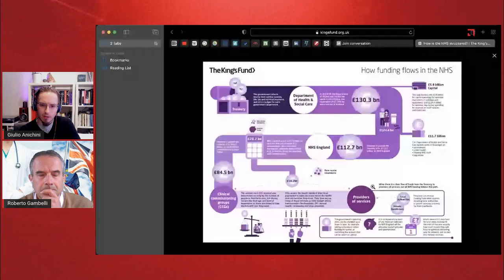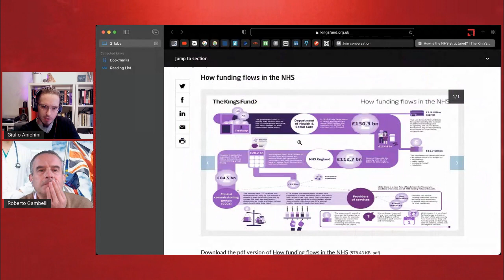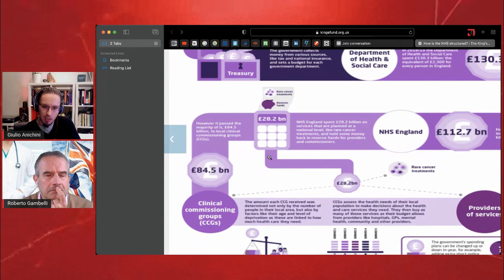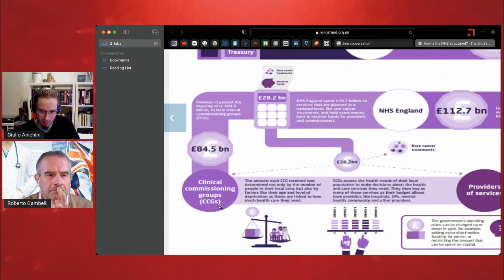Sistemi sanitari a confronto il National Health Service NHS britannico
Descrizione: Roberto Gambelli e Giulio Anichini discutono le differenze strutturali fra il sistema sanitario italiano e quello britannico, il National Health Service (NHS). La panoramica tocca vari aspetti, fra cui medicina del territorio, organizzazione dei fondi, struttura del training del personale sanitario, pregi e difetti dell'NHS.

Seguiteci alle 18:00 orario italiano e scriveteci le vostre domande nei commenti.